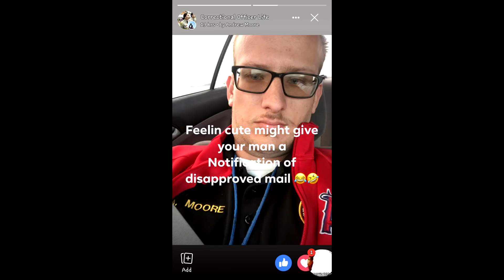Prison Guards Feeling Cute Challenge Gone Too Far!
In this video, we're going to dive into the prison guard feelingcutechallenge that has gone too far.

PSN: joepguerrero